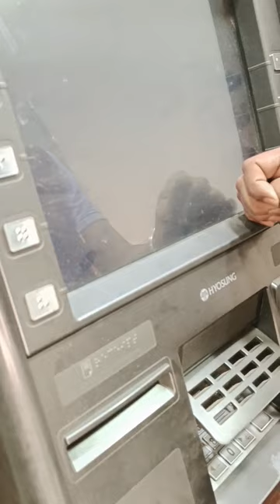ATM paise viral power public show sidhumoosewala viral song#@babarahuljoshi1731#trending#shorts